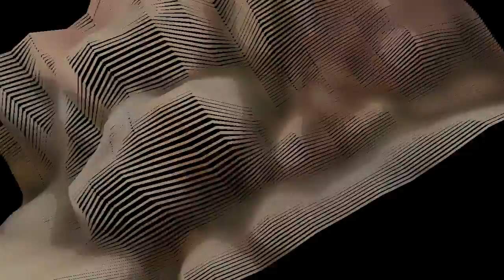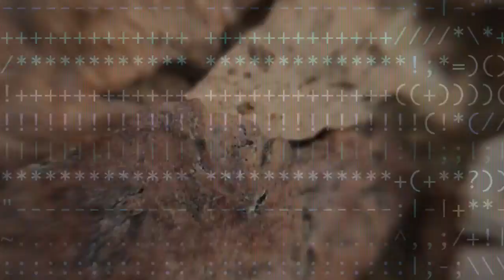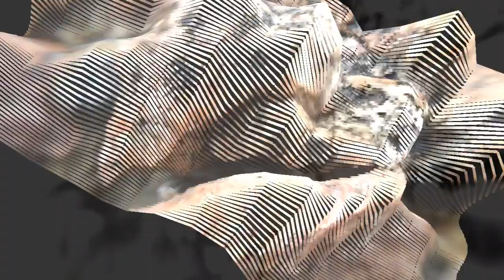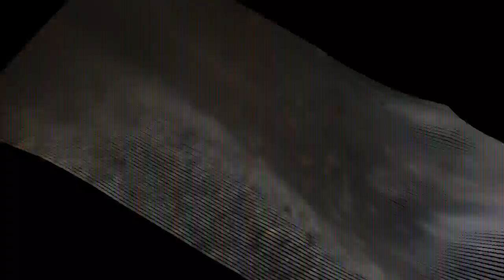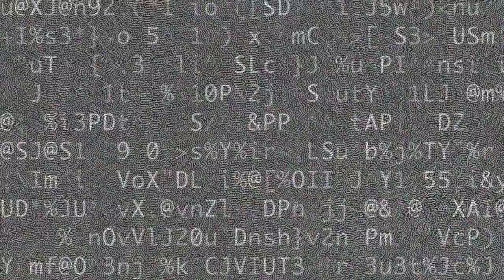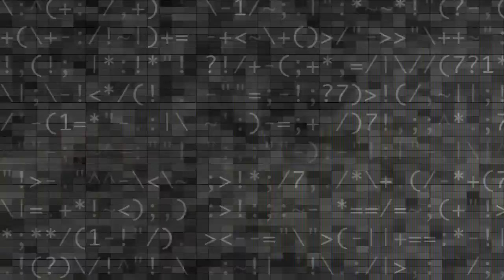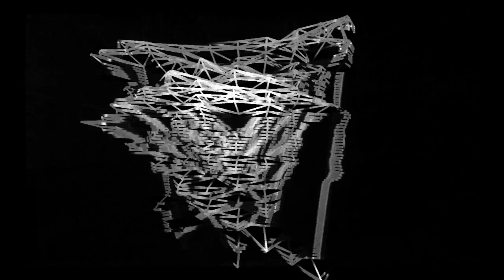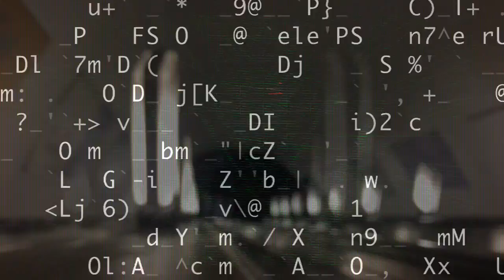live visuals for irk iste @ signal 17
plankton vs flying animal VJing for Irk Yste at BYOB as part of Signal Festival 2017, Prague, Czech Republic.
Screen captured video + lossy audio